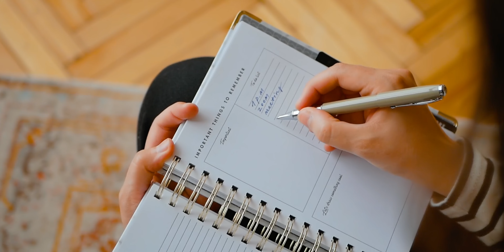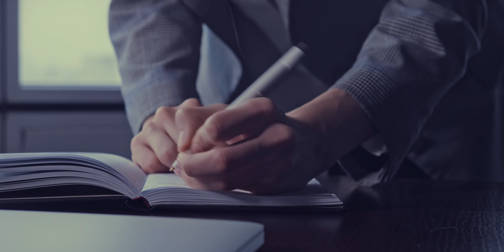The Truth About You: Ways You Can Be There For YOU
In this video, we're exploring what self-compassion is and why we need it. We'll talk about how self-compassion can help us feel better emotionally and discuss some ways we can practice self-compassion in our everyday lives.

Self-compassion is an important and under-recognized skill, and this video is aimed at helping you learn more about it and put it to use in your life. By the end of this video, you'll better understand what self-compassion is and why it's so important.